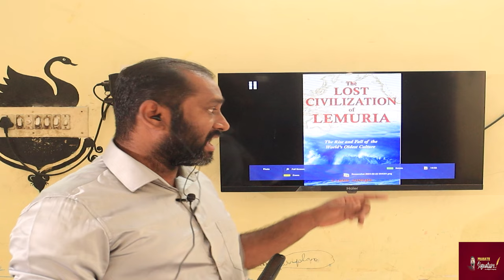இளமுறியா கண்டம் முதல் இஸ்ரோ வரை- ககன்யான் திட்டம் முதல் கமலஹாசன் அரசியல் வரை- Beef Courier News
Embark on a cosmic journey with Kaushik Bhattacharjee on Antariksh TV as we unravel the mysteries surrounding Sagittarius A*, the supermassive black hole at the heart of our Milky Way galaxy. Join Kaushik in exploring the strange signals emanating from this enigmatic cosmic giant, delving into gamma rays and radio signals that have left scientists puzzled. Could these be alien signals or a key to understanding the secrets of the universe? Kaushik takes you on an enlightening adventure to solve the black hole mystery. Tune in for the latest videos and let Kaushik Bhattacharjee guide you through the wonders of our celestial neighborhood.

MUSIC CREDITS
YOUTUBE LIBRARY
Anno Domini Beats
Culture
Hip-Hop & Rap
AMERICA WILL CREATE WORLD PIECE
6 ShotsAlternative & PAngryNEFFEX

In view of the farmers' 'Chalo Delhi' march scheduled for February 13, the Delhi Police on Sunday issued a traffic advisory, alerting commuters about restrictions on the movement of vehicles at three borders of the national capital.

Several farmer associations, mostly from Uttar Pradesh, Haryana and Punjab, have called for the march on February 13 to demand a law guaranteeing MSP for their produce, one of the conditions they had set when they agreed to withdraw their agitation in 2021.

The Congress on Sunday attacked Prime Minister Narendra Modi over reports of barricading and laying of nails on roads at certain points near Delhi's border ahead of the farmers' proposed 'Delhi Chalo' march, with Rahul Gandhi urging people to uproot those from Delhi who put nails in the path of farmers. Haryana authorities have sealed the state's border with Delhi at Singhu, placing concrete blocks, sandbags, barbed wire and anti-riot vehicles on the road ahead of the farmers' proposed 'Delhi Chalo' march on February 13.